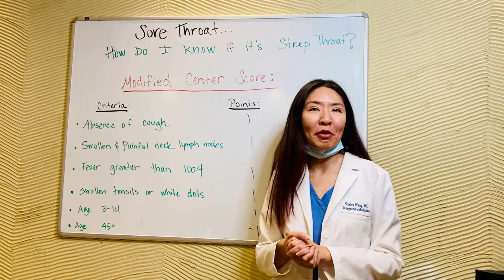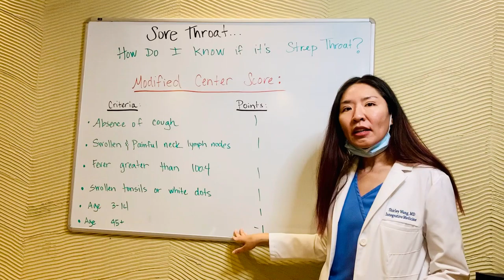How do I know if my sore throat is Strep?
If you have a sore throat, it doesn’t necessarily mean it’s COVID. Strep Throat is something that should be tested for if you have these symptoms -

- no cough
- swollen lymph nodes
- fever above 104 degrees
- white dots on throat
- under age 45

Although I am not a proponent of the over use of antibiotics, strep throat is a situation where antibiotics are necessary to avoid potential heart and kidney damage.

Shirley Wang is the Director of Level Up Integrative Health and Medspa in Newport Beach, CA. She practices Functional Medicine to heal the body from within. She helps patients create wellness by addressing the root cause of disease rather than treating the symptoms. Whether you are looking to balance your hormones, improve your energy or slow down the aging process, Dr. Shirley can create a personalized wellness plan specific to your own genetic and physiologic needs.